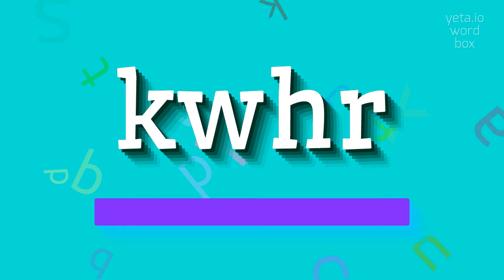HOW TO SAY KWHR?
KWHR - Kwhr meaning and definition in 2023

Can you help me pronounce kWhr?
How do you say kWhr in English?
Are there any alternative pronunciations for kWhr?
How can I improve my pronunciation of kWhr?
What does the 'k' in kWhr stand for?
KWHR Meaning And Definition:
kWhr stands for kilowatt-hour, which is a unit of energy commonly used to measure electricity consumption.
It represents the amount of energy consumed by a device with a power of 1 kilowatt over a period of one hour.
KWHR Pronunciation:
To pronounce kWhr, say 'kilo-watt-hour'.
Alternative variants include 'k-watt-hour' or 'kilowatt per hour'.
Use KWHR In Your Speech:
1. The monthly kWhr consumption of my refrigerator is lower compared to other appliances
2. Solar panels can generate several kWhr of electricity per day
3. The electric car consumes approximately 10 kWhr to charge fully
4. I received an electricity bill with a charge of 100 kWhr
Please answer in comments for the most popular KWHR questions:
1. How is kWhr calculated?
2. What is the average kWhr consumption of a household?
3. How can I reduce my kWhr usage?
4. Can electricity providers measure kWhr accurately?
5. What are the factors that affect kWhr pricing?